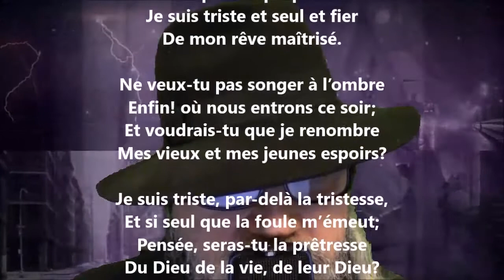N’es-tu lasse, aussi, de rêver d’hier ? - Francis Vielé-Griffin lu par Yvon Jean